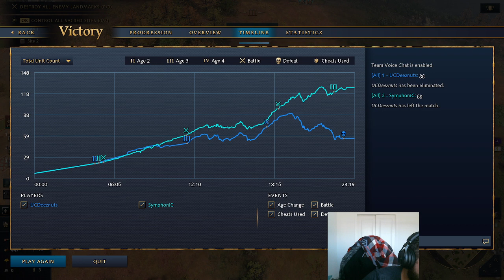Can I Get Diamond II? JD vs. Byzantines (Diamond III Opponent)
The fighting never stopped in this one.